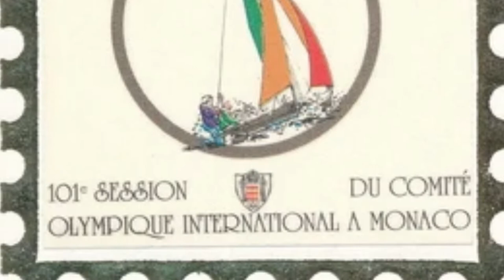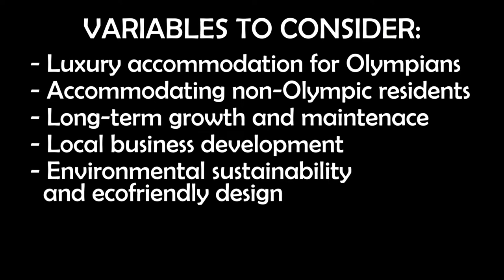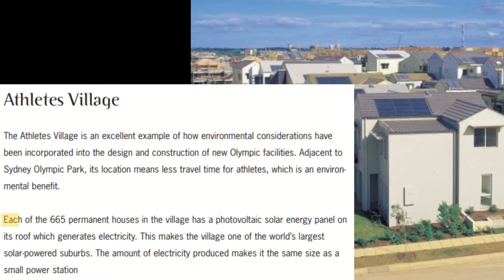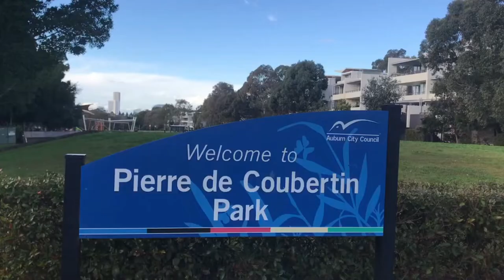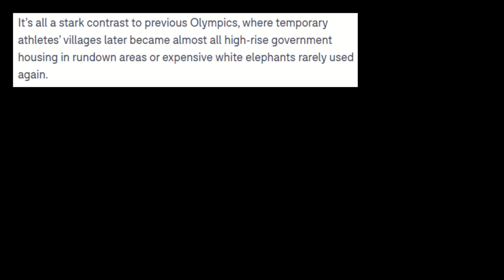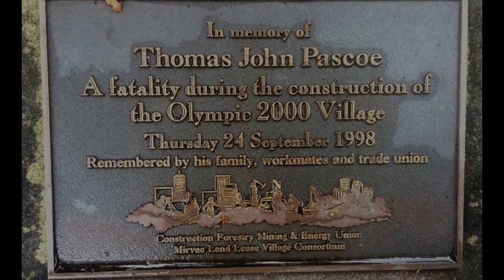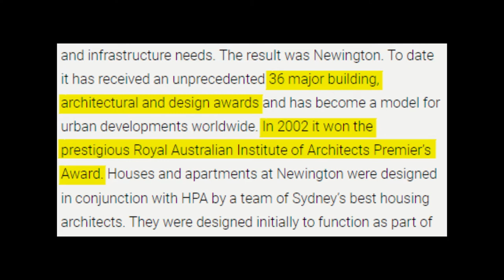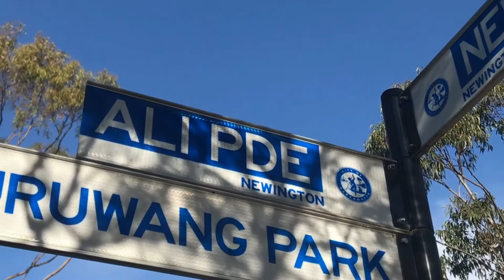The Athletes Village that Influenced Contemporary Urban & Ecofriendly Design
It doesn't matter how big you are, you can still impact the world.

In 1993, the IOC officially selected Sydney as the host for the 2000 Olympics. This video explores the contemporary history of the Australian suburb Newington, which was picked up in the 1990s by the New South Wales Government in conjunction with developer groups Mirvac and Lend Lease to create an athletes village and new residential suburb unlike any seen in previous Olympic games, forever influencing both domestic and international urban design.

USED MATERIAL

Sources:
1. "Bids for the 2000 Summer Olympics" from Wikipedia,
2. "Newington - A Brief History" from Parramatta History and Heritage,
3. "Newington, New South Wales" from Wikipedia,
4. "Wastewater reuse" from YourHome,
5. "Past Projects" from Mirvac,
6. "Lend Lease Development Projects: Newington" from Lend Lease,
7. "Newington a shining light in build-up to the Games" from Financial Review,
8. "Inflation calculator" from Reserve Bank of Australia,
9. "How Newington and Sydney’s Olympic Village became a world-renowned neighbourhood" from Domain,
10. "Newington (NSW) 2021 Census All persons QuickStats" from Australian Bureau of Statistics,
11. "Thomas John Pascoe" from Monument Australia,
12. "Toby Long" from LinkedIn,
13. "Peter Cotton" from LinkedIn,
14. "Environmental achievements of the Sydney 2000 Olympic Games" from Olympic World Library,
15. "Sydney 2000: Games of environmental responsibility and inclusion" from International Olympic Committee,
16. "These abandoned Olympic venues look so sad" from CBS News,
17. "Housing Prices in Australia: 1970 to 2003" from Macquarie University,
18. "Sydney's median house price now just over $1.6m, but massive growth expected to slow" from ABC News,
19. "How Sydney 2000 Olympics kickstarted a housing revolution" from News.com.au,

1. "Through the Crystal" by Jeremy Blake
2. "Parisian Funk" by DivKid
3. "Rising Sun" by DivKid
4. "The Golden Present" by Jesse Gallagher
5. "It Maintains, Eyes Change" by Puddle of Infinity
6. "New Morning" by TrackTribe
7. "Spruce Tree" by Ashley Shadow

VRCHAT WORLDS FEATURED

1. "Mario Kart Stadium" by RinKaga523,
2. "Virtual Office" by CitrusXue,
3. ".japanese city" by 4liceD,
4. "Quiet Apartment" by eekpie,
5. "Soft Space" by ~Sam,
6. "Summer in Suburbia" by -Stray-,
7. "Suburban House" by nomic,

CHAPTERS

0:00 The 1993 IOC Meeting
0:42 Introducing Newington
1:52 The Newington Development Plan
4:42 Ecofriendly & Greenfield Design
6:26 Disagreements in the Project
8:03 Making a Liveable Athletes Village
8:46 The Tragedy of Thomas Pascoe
10:18 Newington Enters the Market
10:51 The Olympic Games
12:01 The Appraisal of Newington
13:28 Present Day Newington
15:29 Conclusion & Outro